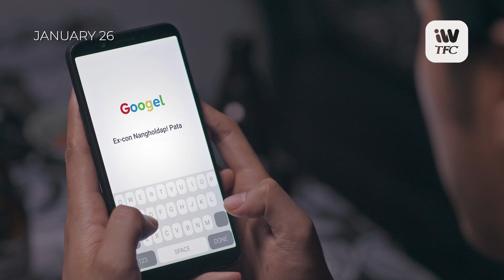Click, Like, Share 3: REPAIR | Streaming this January 26 on iWantTFC!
Para maayos ang kasalukuyan, babalikan ang masakit na nakaraan.
Catch ClickLikeShare REPAIR starring JC Alcantara this January 26, 8PM on iWantTFC!

From Dreamscape Entertainment, ABS-CBN Entertainment, TFC, and KreativDen. Directed by Andoy Ranay.